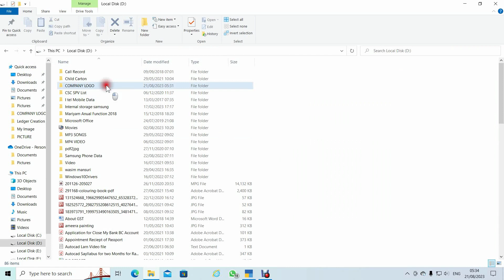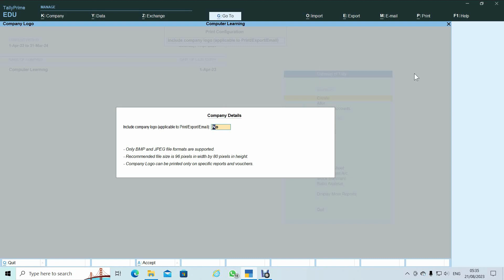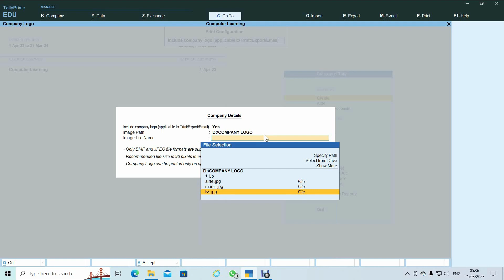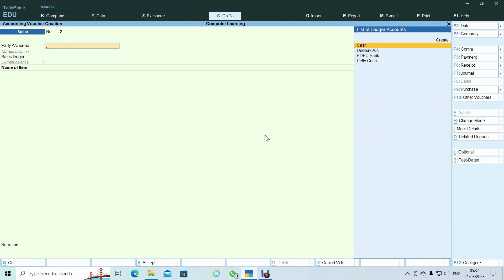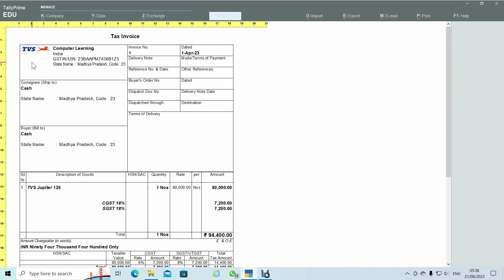Company Logo in Tally Prime in Hindi | Tally Me Company Logo Kaise Lagaye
Now Learn How To Enable  Company Logo in Tally Prime In invoice Report and Other Report Hindi and urdu Language By Computer Learnign Channel on Youtube